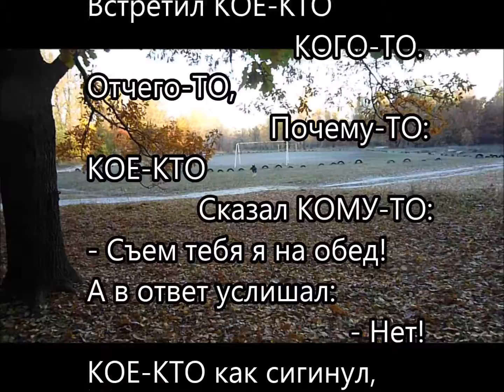Зефирки на костре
В погожий осенний день дружная семейка оправилась на природу, чтобы полюбоваться осенним лесом и приготовить необычное блюдо на костре... А что они поджарили на огне, узнаете, когда посмотрите это видео.